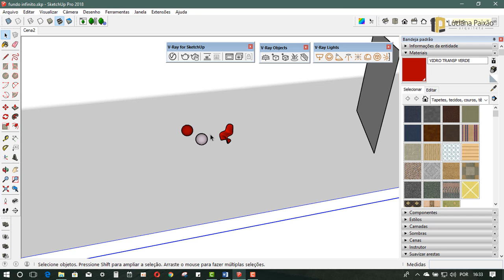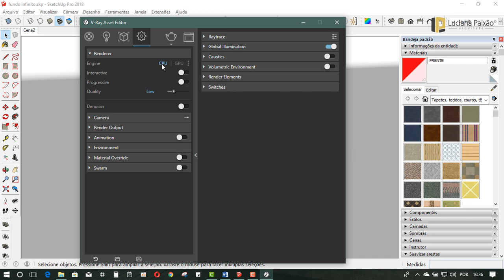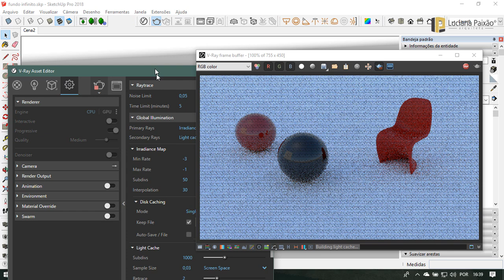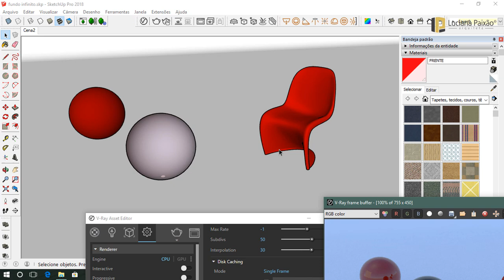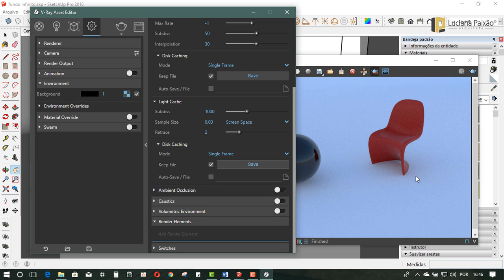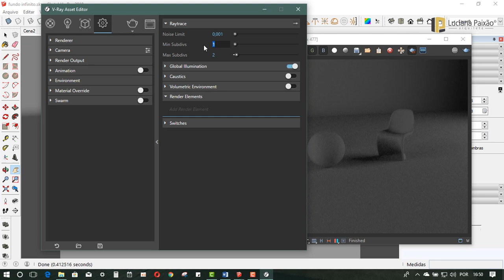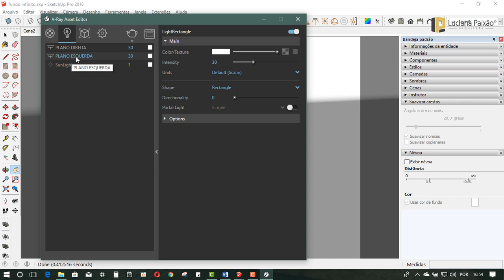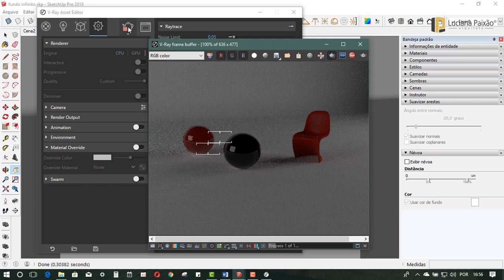CURSO DE V-RAY PARA SKETCHUP - AULA 1.3 - CONFIGURAÇÕES DO VRAY.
Curso V-Ray para SketchUp: Apresentação Completa
O Curso V-Ray para SketchUp foi desenvolvido para quem deseja dominar a renderização fotorrealista e elevar a qualidade de seus projetos. Com uma abordagem prática e acessível, ele é ideal tanto para iniciantes quanto para profissionais que querem aprimorar suas habilidades e criar imagens de alta qualidade.

Ao longo dos seis módulos, você aprenderá desde os conceitos básicos até técnicas avançadas de iluminação, criação de materiais, efeitos especiais e geometrias, tudo no V-Ray para SketchUp. O curso também inclui uma introdução às inovações mais recentes do V-Ray Next, proporcionando uma visão atualizada das ferramentas e funcionalidades mais poderosas deste software.

Módulo 01 – Conceitos e Configurações Básicas do V-Ray
Neste primeiro módulo, você aprenderá os fundamentos da renderização e os princípios do fotorrealismo, além de explorar as principais configurações do V-Ray. Vamos abordar como ajustar a qualidade do render, desde testes de baixa resolução até imagens de alta definição, e também como realizar renderizações em lote para otimizar seu tempo.

Módulo 02 – Iluminação e Configurações de Câmera
A iluminação é essencial para criar renderizações realistas. Neste módulo, você aprenderá a configurar câmeras e utilizar tanto a luz natural quanto a artificial. Exploraremos a luz do sol e diferentes tipos de iluminação artificial, como spots, omni lights e dome lights, aplicados principalmente em ambientes internos.

Módulo 03 – Criação e Utilização de Materiais
Neste módulo, você aprenderá a criar e aplicar materiais realistas em seus projetos. Vamos ensinar a usar materiais PBR e como utilizar bibliotecas prontas ou criar texturas personalizadas, cobrindo desde materiais comuns como madeira e vidro até superfícies mais complexas como couro, metais e porcelanato.

Módulo 04 – Efeitos Especiais e Utilização do Frame Buffer
Este módulo foca em efeitos especiais que podem melhorar suas renderizações, como o depth of field (foco seletivo), caustics (efeitos de luz em vidros e água), e a aplicação de mapas de opacidade para vegetação e figuras humanas. Você aprenderá a usar esses recursos para tornar suas imagens ainda mais atrativas.

Módulo 05 – Geometrias no V-Ray
Neste módulo, você descobrirá como criar geometrias realistas e aplicar volumetria em objetos como grama, tapetes, pedras e tijolos. Além disso, aprenderá a utilizar objetos proxy, que reduzem a carga de processamento no SketchUp, e o Mesh Clipper, que permite cortar ambientes para renderização sem distorcer a volumetria.

Módulo 06 – O que Há de Novo no V-Ray Next
Neste módulo, você explorará as novidades do V-Ray Next, a versão mais recente do software. Descubra como as novas funcionalidades podem acelerar e otimizar seu fluxo de trabalho, melhorando ainda mais a qualidade e a eficiência das suas renderizações.

Este curso é a escolha ideal para arquitetos, designers de interiores e profissionais 3D que buscam aprimorar suas habilidades em renderização com o V-Ray para SketchUp. Com uma abordagem prática e didática, você aprenderá a criar visualizações de alta qualidade, capazes de impressionar seus clientes e agregar ainda mais valor aos seus projetos.